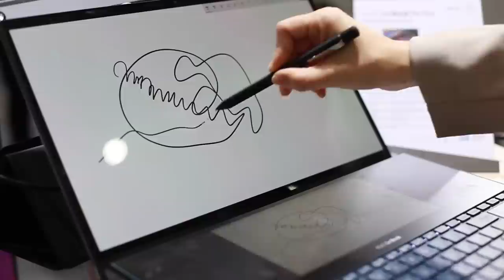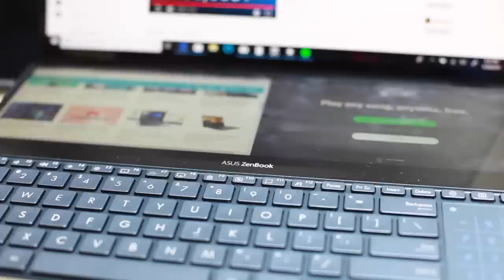Asus Zenbook Pro Duo - Laptop Dengan Dua Skrin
Asus pada acara Computex 2019 telah melancarkan beberapa peranti terbaru, termasuk salah satunya adalah Zenbook Pro Duo yang hadir dengan sokongan dwi-skrin, sekaligus memudahkan pengguna melakukan beberapa tugasan dengan lebih pantas berbanding kebiasaan. Buat masa ini, ia tidak diketahui lagi bilakah komputer riba ini akan memasuki pasaran tempatan.